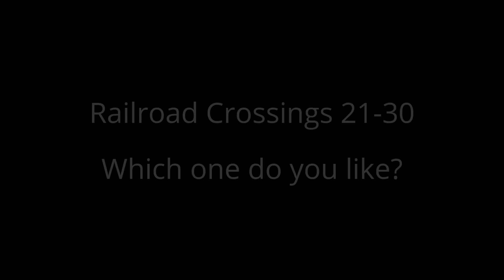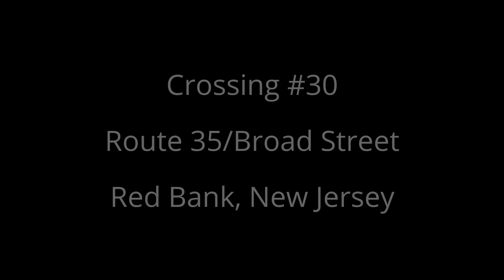Railroad Crossings 21-30. Which one do you like?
The next installment of my Railroad Crossing episodes